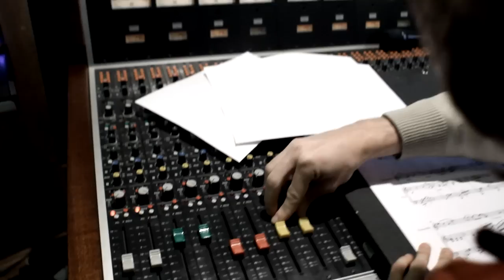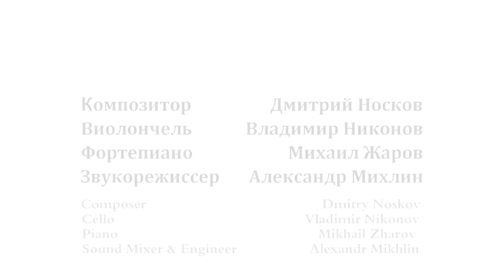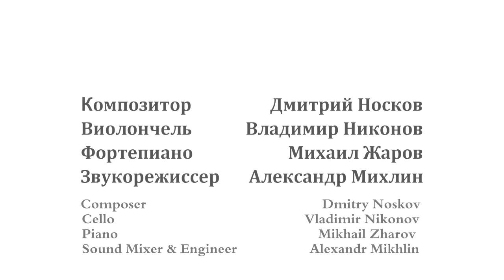Dmitry Noskov - "Cloudy". Vladimir Nikonov - cello, Mikhail Zharov - piano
"Пасмурно" оp.1 для виолончели и фортепиано
Дмитрий Носков - композитор
Владимир Никонов - виолончель
Михаил Жаров - фортепиано
Александр Михлин - звукорежиссер